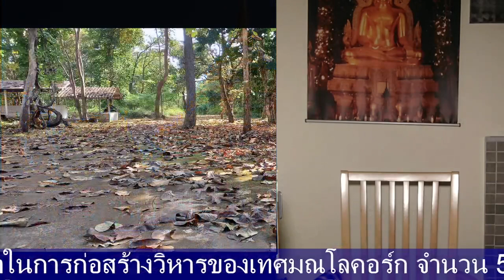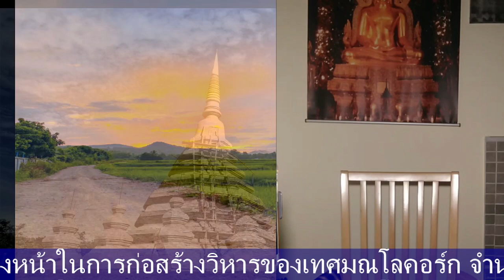ประเทศสาธารณะไอร์แลนด์-2024 01 20 15 10 54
พระครูปริยัติยานุศาสน์ วัดพุทธมหาธาตุ ประเทศสาธารณะไอร์แลนด์……เชิญร่วมทำบุญ "การทำแปลนล่วงหน้าเพื่อสร้างวิหาร" วัดพุทธมหาธาตุ ไอร์แลนด์ 7,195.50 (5,850 + 23%) ยูโร = 273,429 บาท ตามเจตนาศรัทธา ธ.กรุงไทย 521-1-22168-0 สาขาถนนสุเทพ ชื่อ พระครูปริยัติยานุศาสน์……